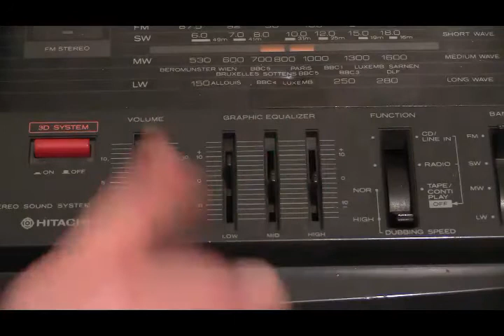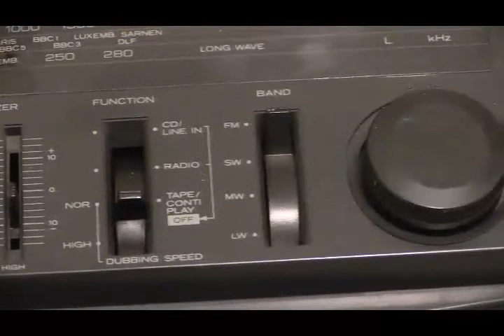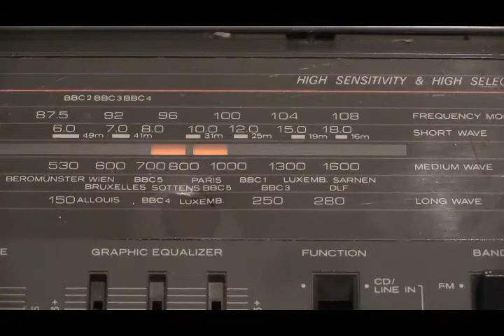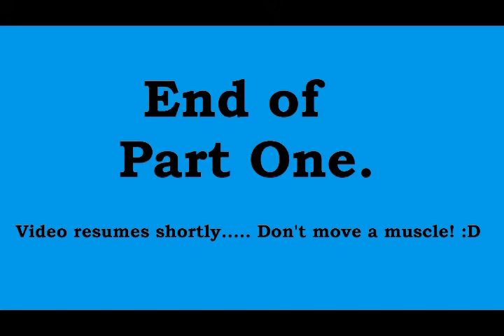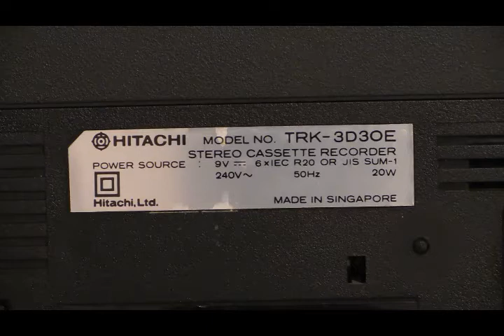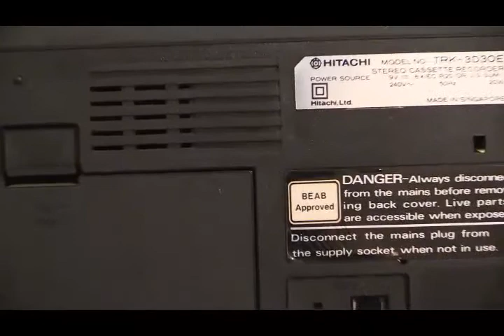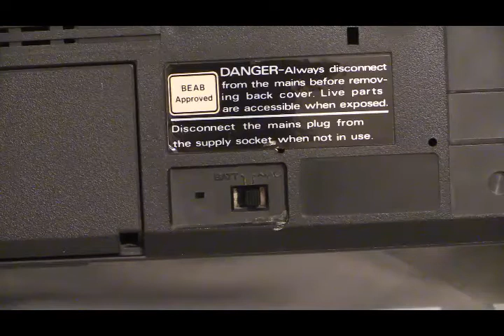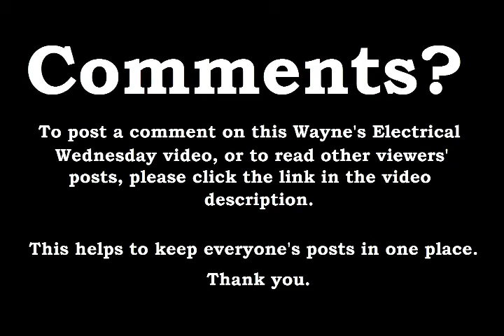Wayne's Electrical Wednesday. VN-0048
You're watching a Wayne's Electrical Wednesday video on the
BoomBoxDeluxe channel! There's links below for comments,

player screen!

Also use this link if you wish to comment on this video. :-)

Wayne's Electrical Video File Reference:

VN-0048

Tags used in this video:

Wayne's Electrical Wednesday, WeW, WEW, wew,
W.E.W., BoomBox, Boom Box, Ghetto Blaster,
Getto Blaster,Beat Box, Radio, Portable radio,
Portable radio cassette,Cassette player,
Cassette recorder, Hitachi, TRK 3D30E,TRK3D30E,
TRK3D-30E, TRK 3D30, TRK 3D-30, TRK3D30,
TRK3D-30, 3D30E, 3D-30E, 3D30, 3D-30,
Wayne's Electrical, Waynes Electrical, BoomBoxDeluxe

-end.